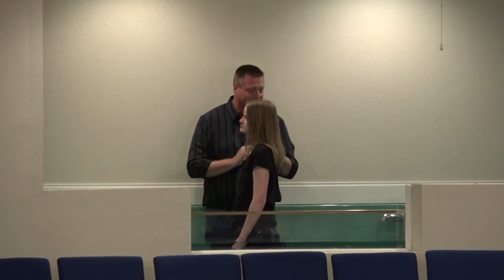UBC Baptism 5-1-16